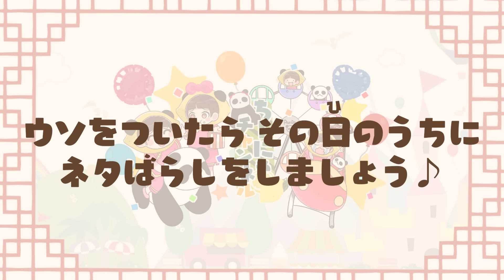【あつ森アニメ】パンダ家族の日常 第129話「お父さんとお母さんが逮捕された！？」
ある日、お父さんとお母さんが逮捕されたニュースが流れてきた・・・！
子供たちは両親の無実を証明するために証拠を探す！

🐼マイデザイン・夢番地・ツクッターはこちら
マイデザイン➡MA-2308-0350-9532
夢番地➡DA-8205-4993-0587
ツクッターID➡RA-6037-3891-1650